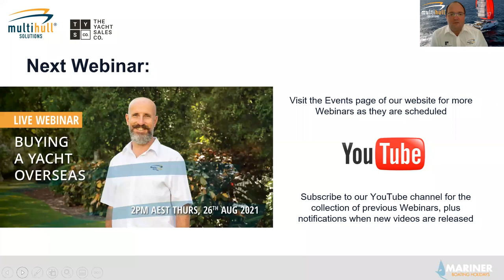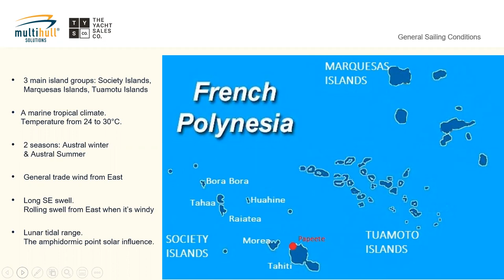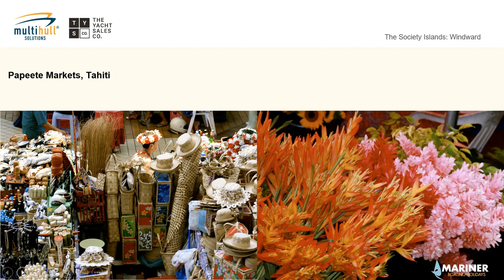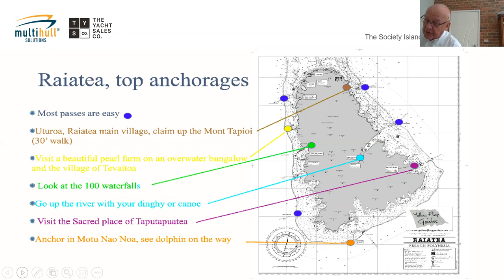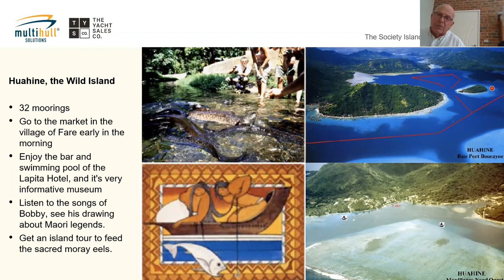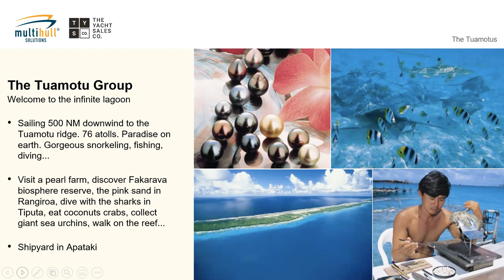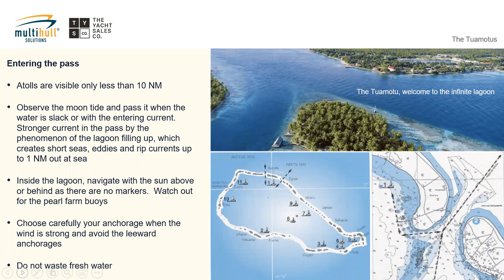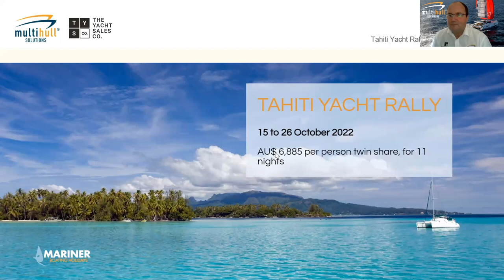WEBINAR: Destination Tahiti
The French Polynesian archipelago is an overseas collectivity of France which comprises more than 100 islands in the South Pacific, stretching for more than 2,000km.

Join Trevor from Mariner Boating along with Tahiti expert Stephanie Betz from Archipelagoes – all who have spent a great deal of time on the water in this beautiful region and are happy to share their tips for cruising.

Thank you to Trevor and Stephanie for a very informative webinar sharing all your favourite spots along the way.

To view our current Webinar Series you can check the Events page of our

Tune in live for the Multihull Solutions team to answer any questions you may have.